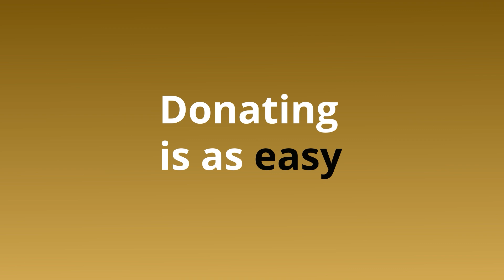Donate Your Car to Change a Child’s Life | Cars for Kids Official Ad Texas 60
Donate your car to Cars for Kids and help fund education programs for at-risk students. By donating your car, truck, boat, or motorcycle, you provide essential support to children in need, giving them the resources to stay in school and succeed.

With free towing, hassle-free paperwork, and a tax deduction, it's never been easier to make an impact. Join us in driving change—your car can give students the opportunity to thrive.